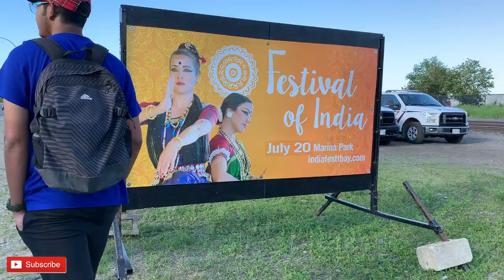Canada Day 🇨🇦കാനഡ | thunder bay | Marina Park celebration | vlog #2 |July 1, 2019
Canada Day in  thunder bay, Marina Park celebration July 1, 2019

Canada Day is the national day of Canada. A federal statutory holiday, it celebrates the anniversary of July 1, 1867

thunder bay
Marina Park celebration July 1, 2019

 provides updated & authentic information about the latest trends on Social Media, Technology, Travel & Food.

Love you
B Byee